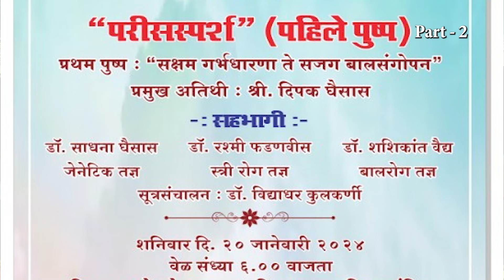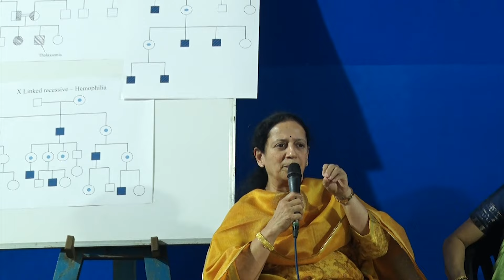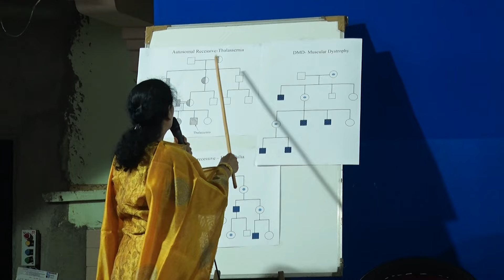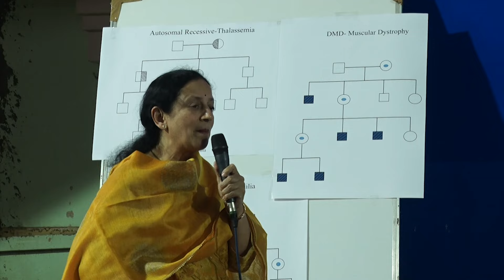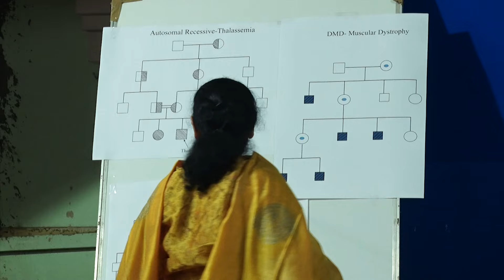परीसस्पर्श पुष्प पहिले भाग दुसरा